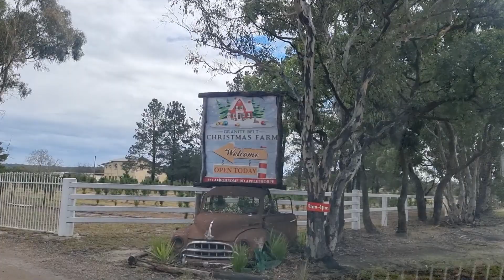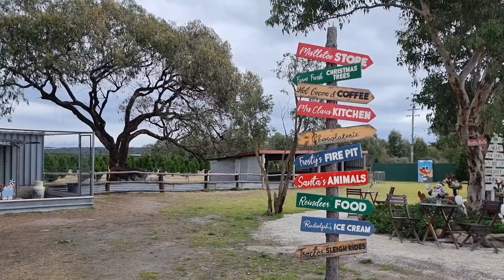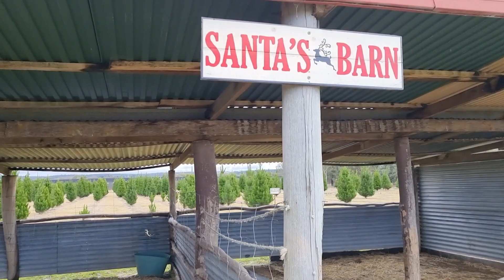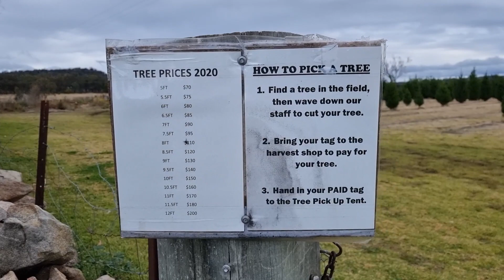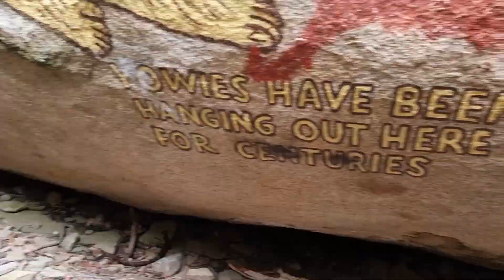Trip to Stanthorpe, QLD, Australia (Part 2)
Stanthorpe is a rural town and locality in the Southern Downs Region, Queensland, Australia. The area surrounding the town is known as the Granite Belt due to the spectacular granite rocks found in the area and it is almost 1000m above sea level. At the last census, Stanthorpe had a population of about 5,500

Nowadays, Stanthorpe is nationally recognized for its wineries and variety of produce. From the Stanthorpe apples, to strawberries, olive, figs, cherries, you will find much delicacies in the area, including cheese making, chocolate factory and even lavender farms.

Donnelly’s Castle is a granite rock formation that you can walk between, around and over! The massive boulders are just as spectacular as some of the rock formations in Girraween National Park and is far more accessible for young adventurers.

With its four season climate, where you may even experience a snowfall in winter, Stanthorpe is an ideal destination for a short or long holiday.